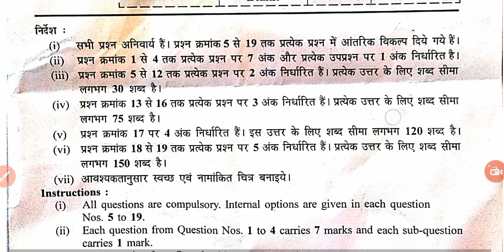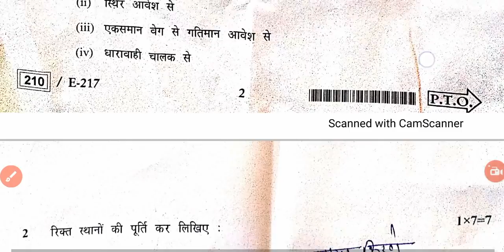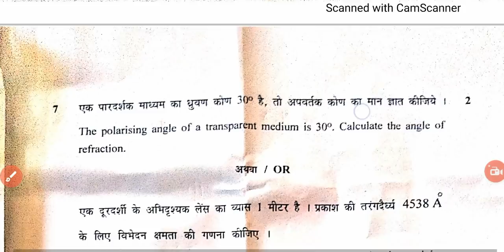12th physics final paper solution 2022 mpboard | कक्षा 12वीं भौतिकशास्त्र वार्षिक परीक्षा पेपर हल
12th physics paper solution 2022 | कक्षा 12वीं भौतिकशास्त्र वार्षिक परीक्षा पेपर सम्पूर्ण हल

12th physics final paper solution 2022